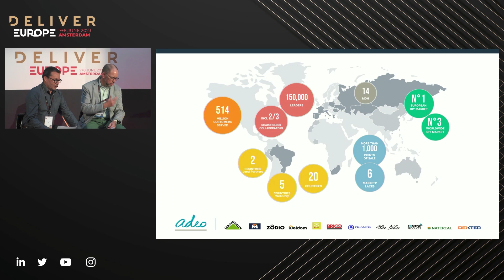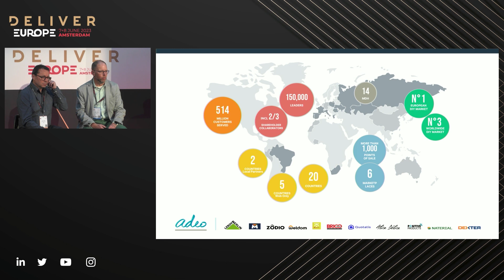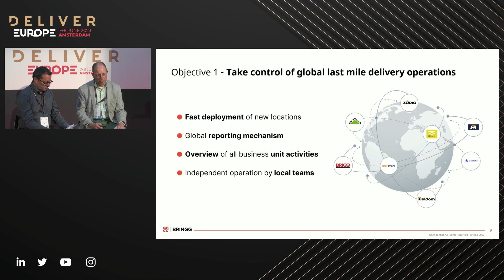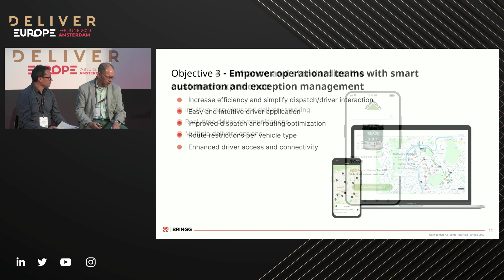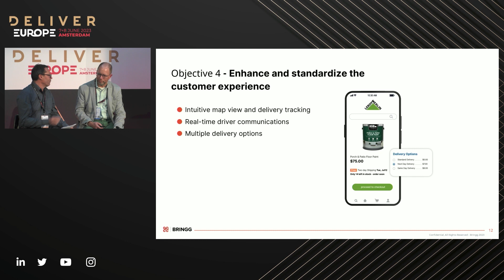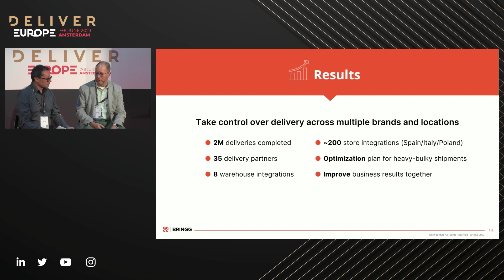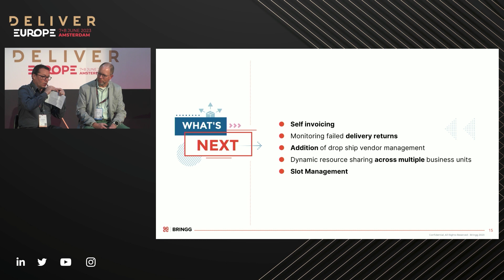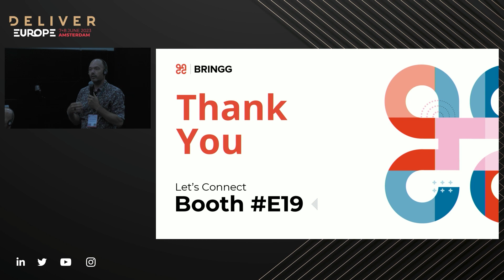DELIVER 2023 Case Study: The Journey to Standardise The Last Mile, with BRINGG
David Parry, Senior Vice President of Customer Engagement and Advocacy - BRINGG
Joseph Henry, SC Transformation Head - Adeo

The Journey to Standardise The Last Mile.

Removing the complexity from delivery to scale across different locations with a unified brand experience.